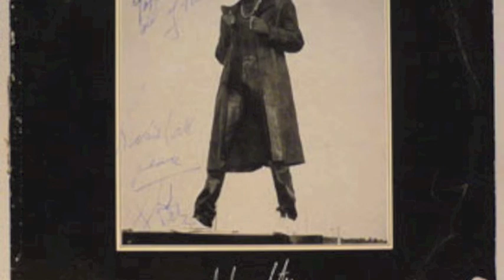Kool K - Pass Me My Mic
Produced By Slinky Dee
King Creo
1988 Cold Kick'n Records